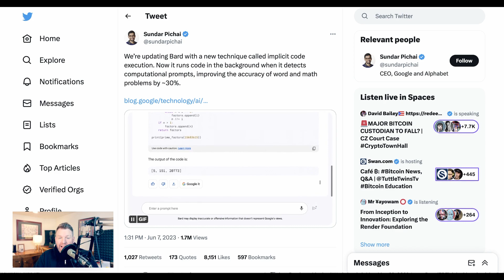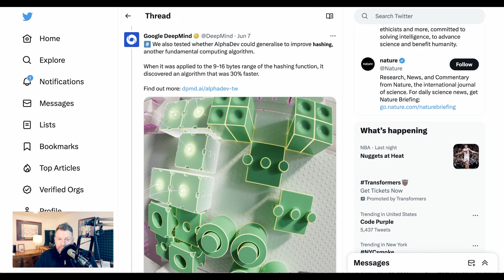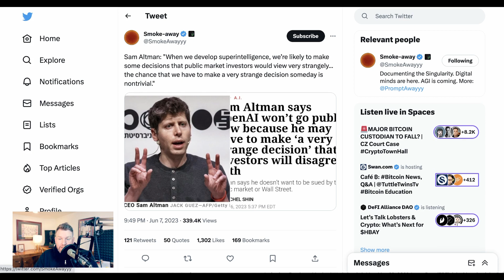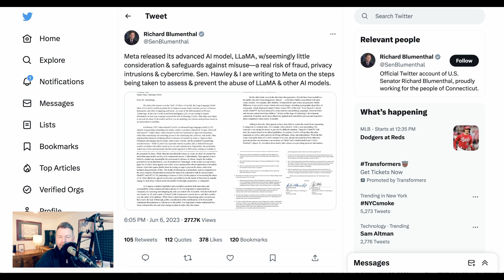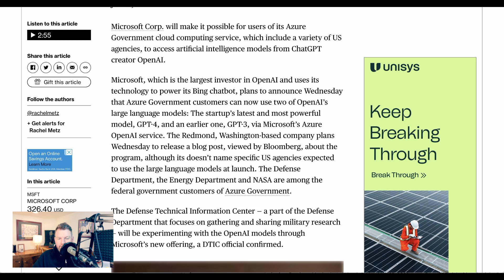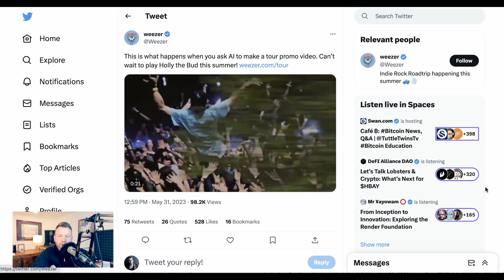Google Says Bard Just Got 30% Better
Google Bard has introduced a new technique called "implicit code execution" that helps it with logic and math where LLMs tend to struggle. Also on The Brief Sam Altman says OpenAI is still not training GPT-5, British PM Rishi Sunak invites Biden to an AI summit, and Microsoft Azure offers AI through its government cloud.

0:00 Intro
0:13 @Google Bard update
1:06 Google's new AlphaDev model
1:55 @OpenAI is not training GPT-5
2:46 Mark Walters is suing OpenAI
3:13 Senators aren't happy with the LLaMA leak
4:05 Microsoft Azure offers AI through its government cloud
4:19 Rishi Sunak invites Biden to an AI summit
4:51 InternLM: new AI model from China
5:07 Runway GEN2 goes live